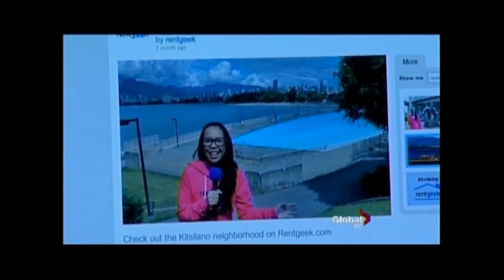Renting Real Estate in Vancouver